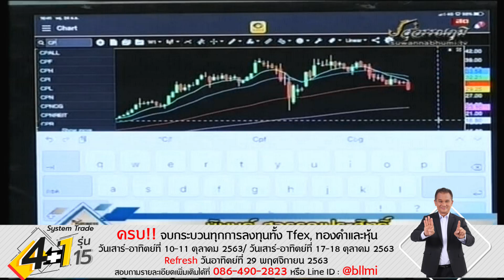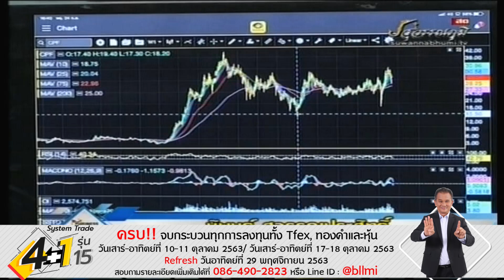นิพนธ์ สุวรรณประสิทธิ์ 24-09-63 On Business Line & Life